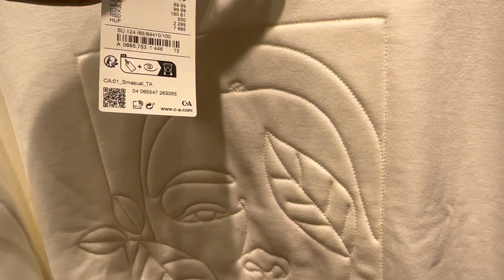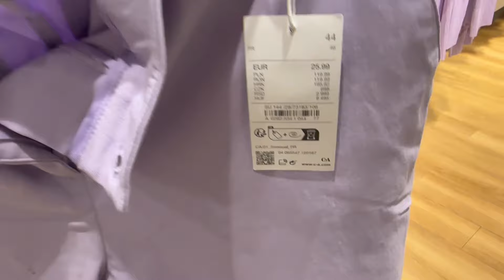C&A SPRING/SUMMER NEW COLLECTION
In today's video i invite you to come along with me as i show you the latest women's spring summer collection that is currently available at C&A.

Savior Telecasted
Silver Waves -TrackTribe
Cru-Yung Logos
Soulicious-Dyalla